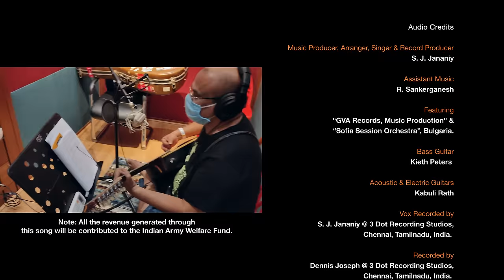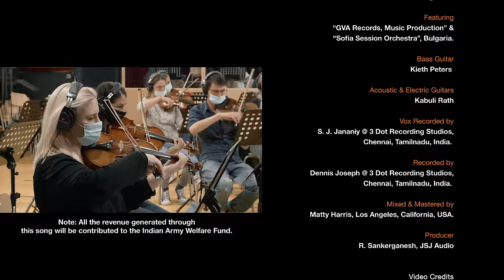Jana Gana Mana | Indian National Anthem| S. J. Jananiy|Rabindranath Tagore|Sofia Session|GVA Records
velunachiyar sjjananiy sjjananiymusic 🇮🇳 HarGharTiranga NationalAnthem VandeMataram JaiHind India Indian BharatMata IndianFlag S. J. Jananiy - Topic​​ @SJJananiyMusic @s.j.jananiycarnaticwestern4074 @SJJananiyFusionPopWorldMusic @s.j.jananiy-classicalvocal8267

On the eve of the 75th Indian Independence Day celebrations, through this production, we take the opportunity to salute & pay our tributes to freedom fighters & heroes who sacrificed their lives for the freedom of our country. And our salutations to the Indian Defence Forces who protect our Nation.

Music & Cast by the multi-global award-winning Composer "National Awardee" & "Kalai Maamani Awardee" Ms. S. J. Jananiy, Chennai, India. Ft. "Sofia Session Orchestra - GVA Records, Bulgaria", a 22-piece orchestra was virtually conducted by S. J. Jananiy.

The concept of this production remembers "Jhansi Ki Rani Lakshmibhai" & "Rani of Shivaganga Velunaachiyaar" casting Jananiy in the lead role. S. J. Jananiy's footage is shot with Sony FS 7 4K Camera.

Audio Credits :

Jana Gana Mana - Indian National Anthem by Shri. Rabindranath Tagore
Music Producer, Arranger, Singer & Record Producer - S. J. Jananiy
Featuring “GVA Records, Music Production” & “Sofia Session Orchestra”, Bulgaria.
Bass Guitar - Kieth Peters
Acoustic & Electric Guitars - Kabuli Rath
Assistant Music - R. Sankerganesh
Vox Recorded by S. J. Jananiy @ 3 Dot Recording Studios, Chennai, Tamilnadu, India.
Recorded by Dennis Joseph @ 3 Dot Recording Studios, Chennai, Tamilnadu, India.
Mixed & Mastered by Matty Harris, Los Angeles, California, USA.
Producer - R. Sankerganesh, JSJ Audio

Video Credits:
Remembering Jhansi Ki Rani Lakshmibhai & Queen of Shivaganga Velunaachiyaar
Cast                                                      - S. J. Jananiy
Director                                                - R. Sankerganesh
Assistant Director                              - Pugazhendhi PS & Vishweshwaran
DOP                                                      - Pon. Kasirajan
Editor & Post Production                   - A. K. Prasath
VFX                                                       - Uday Mani
Colorist                                                - Syam T. P
Assistant Editor                                  - Raja M. P
Camera Assistants                             - Ganesamoorthy & Ajay
Unit                                                       - Ganesh Videographers
Costume Designer                              - R. Sankerganesh
Artwork                                                 - R. Sankerganesh
Illustration of Rabindranath Tagore  - Mahesh
Studio Location                                   - Top Vision Studios & 3 Dot Recording Studios, Chennai, Tamilnadu, India.
Makeover                                             - Sri Sathya Devi
Our thanks to SVP Fashions, Nirmala Costumes, Ridh Studio, JhillMill
Sincere thanks to Georgi Hristovski, GVA Records, Bulgaria
Production Company                          - JSJ Audio, Chennai, Tamilnadu, India.

About S. J. Jananiy.

"Kalaimamani" Miss S. J. Jananiy, Multi Award-Winning Versatile Musician, Composer, Indian Classical, Western Classical & Playback Singer, Performer, Songwriter, Music Director, Music Producer, Record Producer, Keyboardist, Independent Artist & Research Scholar. She is a Musical Ambassador & Advisory Board Outreach Ambassador - Evolving Planet 7/ Project Peace On Earth (PPOE), CA, the USA She has been bestowed with the prestigious "National Award" (2002) from the Government of India & "Kalaimamani" (2018) from the Government of Tamilnadu, India S. J. Jananiy's International debut Believe in You - Electronic/Pop Single, Winning the Bronze Medal for Emerging Artist & Song honored by Global Music Awards, La Jolla, California, USA, 2019. She is The Akademia Award Winner for her Pop Song & Music Video Believe in You She is the recipient of many more Awards & Titles. She is an "A Grade" artist of All India Radio.